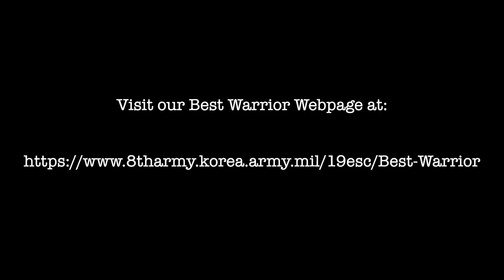BWC Day 3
19th ESC's Best compete in Day 3 of the 19th ESC Best Warrior Competition